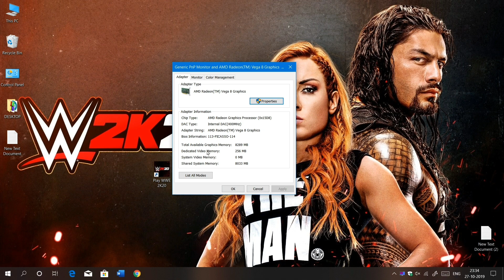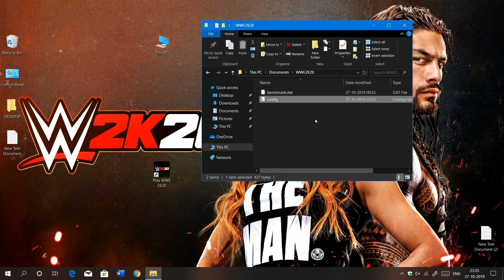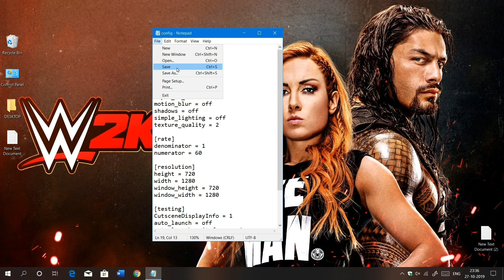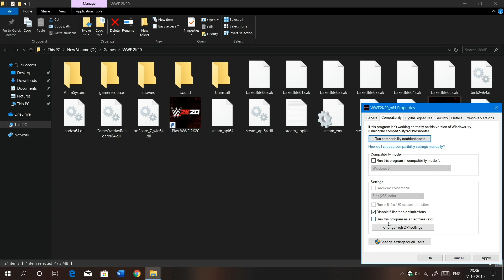WWE 2K20 ON LOW END PC WITH STEPS (100% WORKS) || COMPLETE TUTORIAL FIX LAG/SLOW MOTION/STUTTERING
WWE 2K20 ON LOW END PC WITH STEPS || COMPLETE TUTORIAL TO FIX LAG/SLOW MOTION/STUTTERING

DOUBLE THE FPS AND INCREASE PERFORMANCE

Watch complete video and follow all the steps to increase the performance.

PC SPECIFICATIONS:-

CPU- Amd Ryzen 5 2.0 Ghz with vega 8 256 mb integrated graphics

ignore tags-